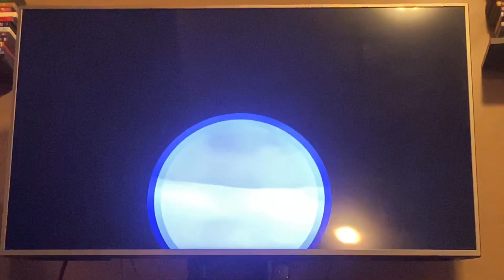Let’s Play New Super Mario Bros. U Deluxe Part 8 (Final Part)